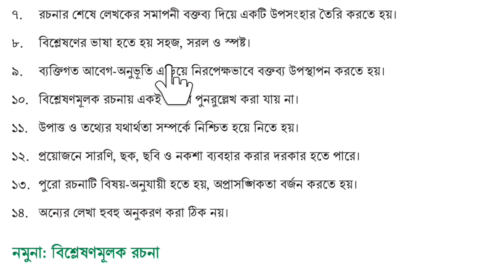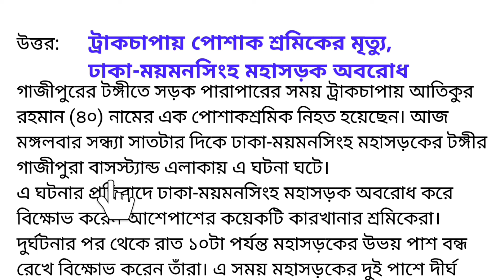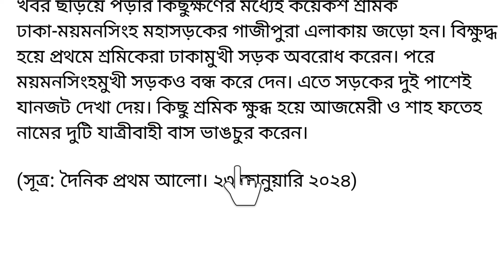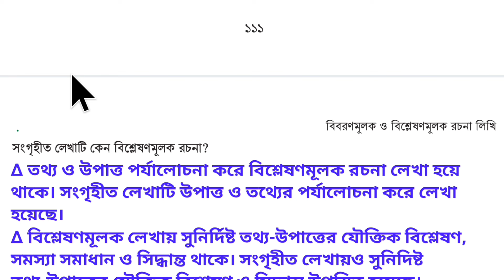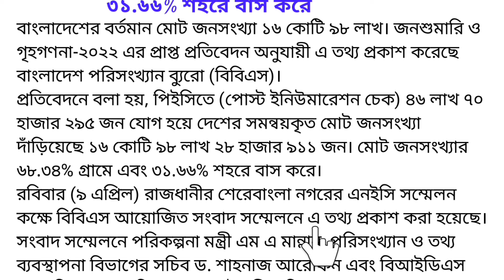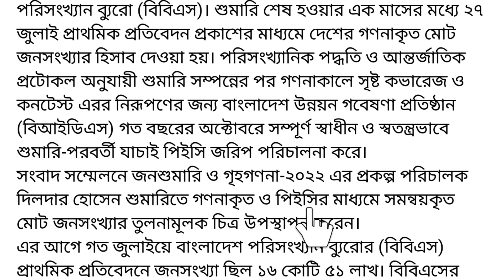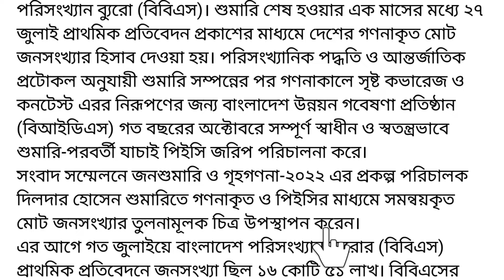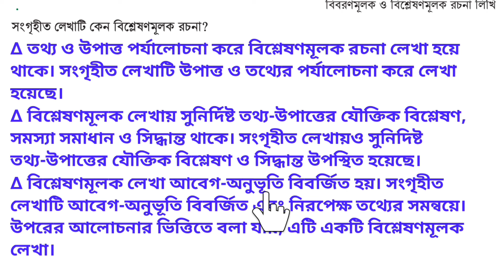Class 9 bangla book page-111,112 chapter-5 ।। নবম শ্রেণীর বাংলা বইয়ের ৫ম অধ্যায় পৃষ্ঠা-১১১ ও ১১২ ।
নবম শ্রেণীর বাংলা বই ৫ম অধ্যায় "বিবরণমূলক ও বিশ্লেষণমূলক রচনা লিখি" পৃষ্ঠা- ১০৬,১০৭,১০৮,১০৯,১১০,১১১,১১২ এর সম্পূর্ণ উত্তর। Class 9 Bangla Book chapter-5 "Bibronmulok o Bisshletionmulok Rochna Likhi"  Page- 106,107,108,109,110,111,112 of all answers.